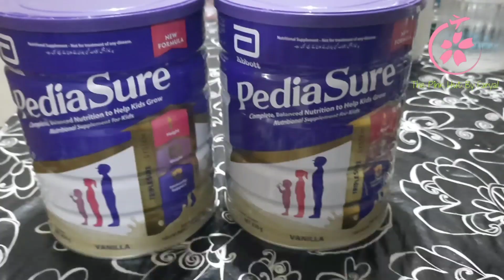PediaSure Best supplement | Milk | Bacho ki nashonuma mein iska sabse bara hat